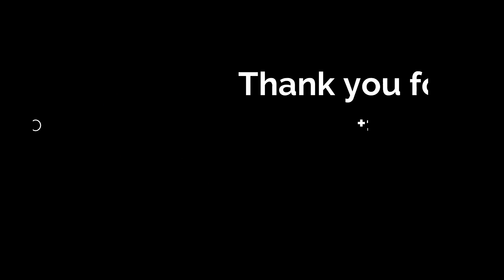Eternal Manna (Psalm 39) - 22 Oct 2021